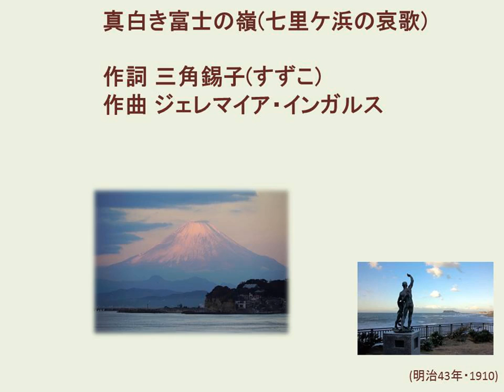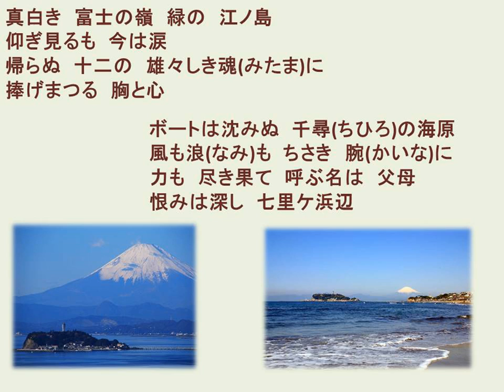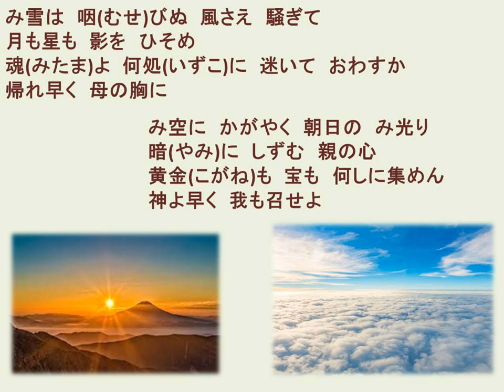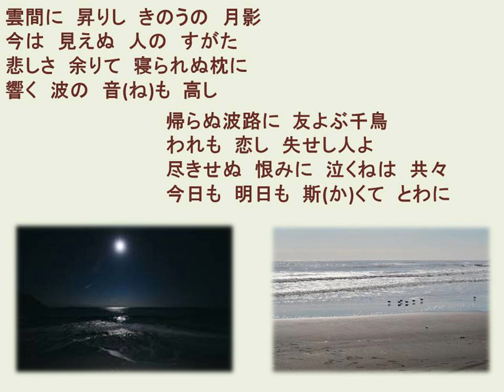真白き富士の嶺(七里ケ浜の哀歌)Masiroki Fuji no Ne Mt. Fuji covered white(うたの広場・浦和 実況版) Piano:AKEMI Live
・解説
明治43年1月七里ケ浜で
逗子開成中のボートが沈み生徒12名全員が死亡。
鎌倉女学校の教師三角錫子が同年2月に発表。
原曲は賛美歌。